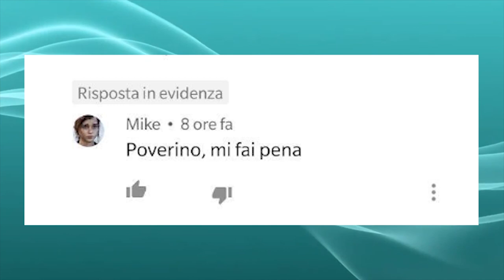Final Fantasy VII Remake GamerDex83 e Dadobax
Volevo provare a menzionare gente @GamerDex83 @Dadobax @GiocoConLoscemo @Yotobi
the last of us fa schifo

prime impressioni,ff7 demo,ffvii demo,critica,critica costruttiva,gamerdex83,dadobax,dadobax gameplay,new game plus, Final Fantasy 7, W la discussione